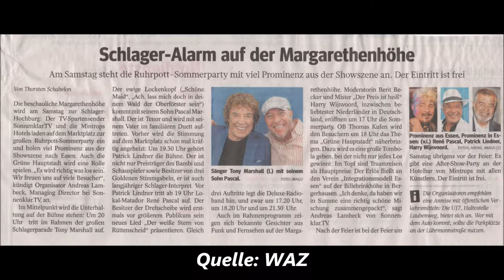1285 * Der Sportler * Reisen * Margarethenhöhe Ruhrpott-Sommerparty 12.08.2017 Teil 6